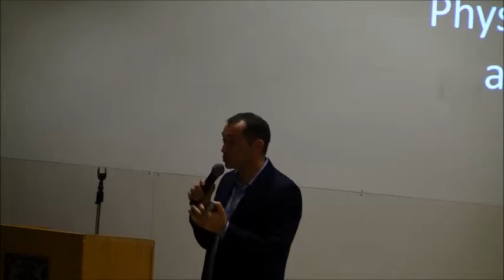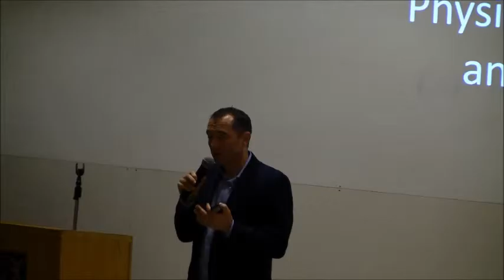UL Beo Launch Welcome and introduction to the UL Beo Initiative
Professor Mary O Sullivan Welcomes the audience to the launch of UL Beo and Gary Ryan Introduces the UL Beo Initiative